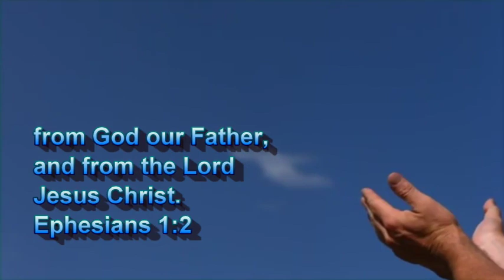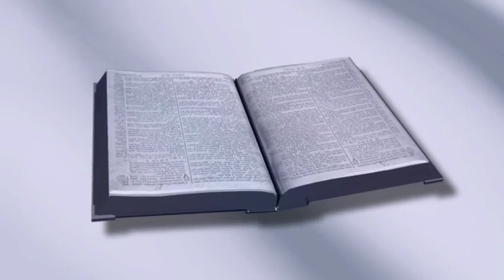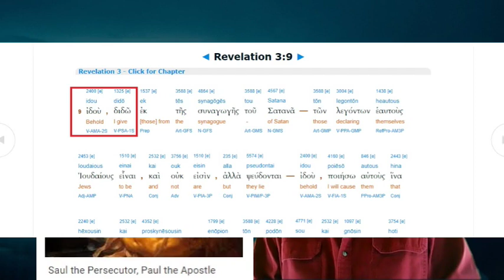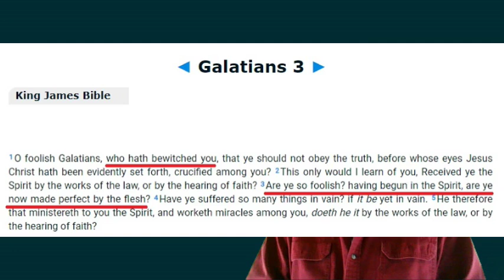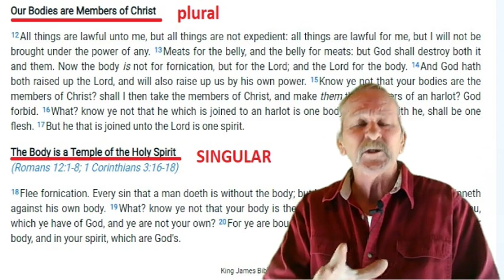Revelation Part 11 - Philadelphia (Continued)